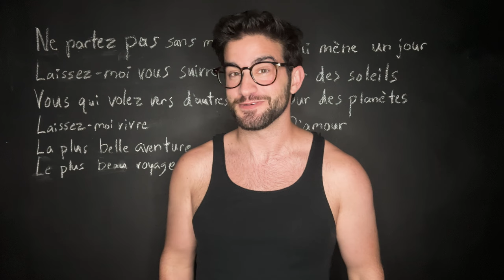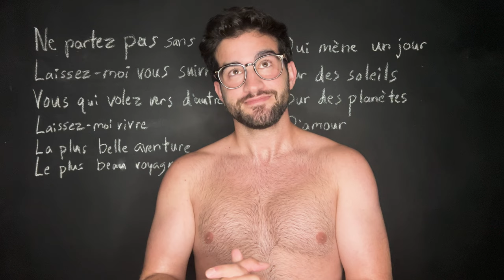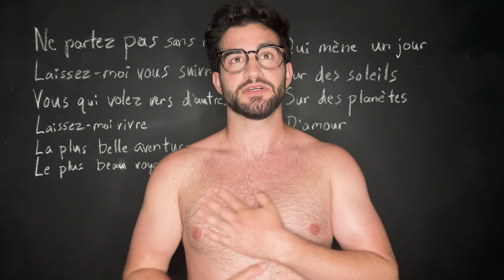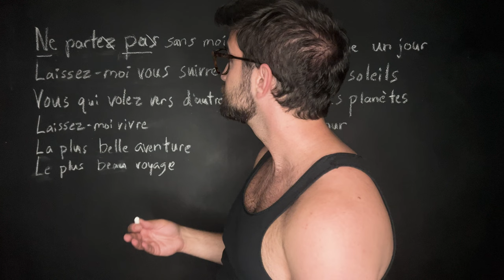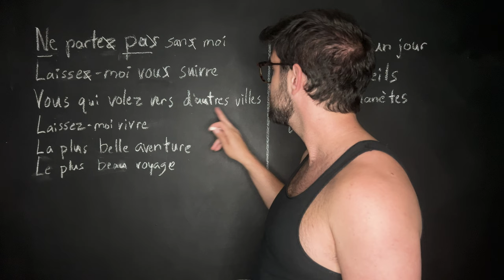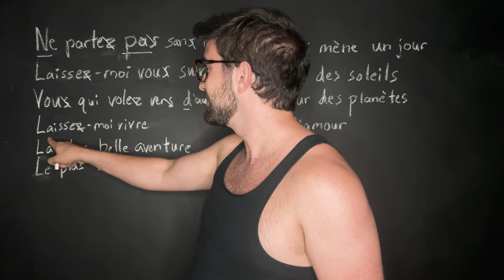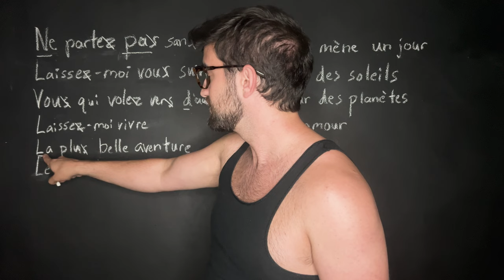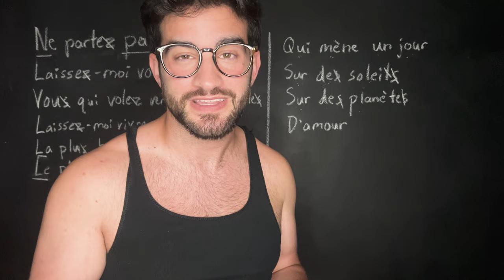ASMR | Spicy French Class | Ne Partez Pas Sans Moi | Celine Dion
Your professor guides you through Celine Dion's Eurovision song "Ne Partez Pas Sans Moi" by Celine Dion

00:00 Title
00:05 Intro
00:55 Lotion/History of Celine
03:53 Lyric Read-through
04:42 Lyric Explanation
12:04 Goodnight